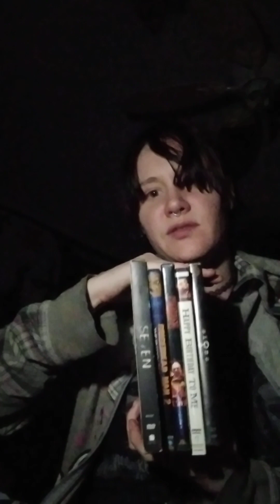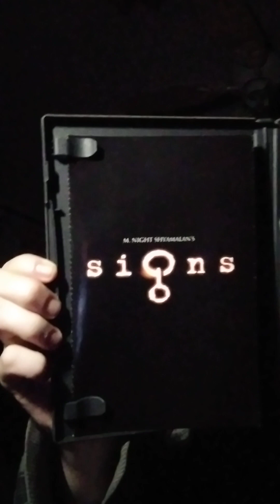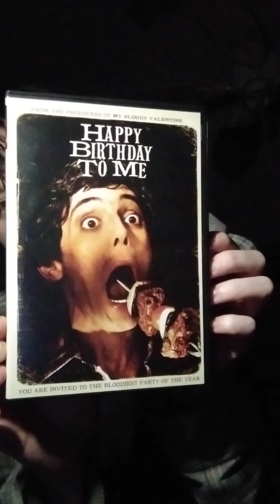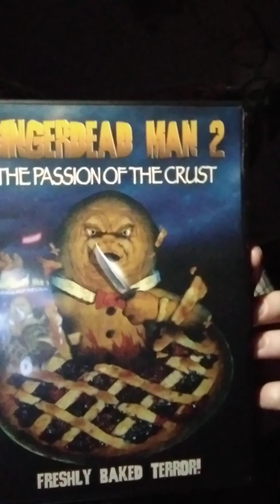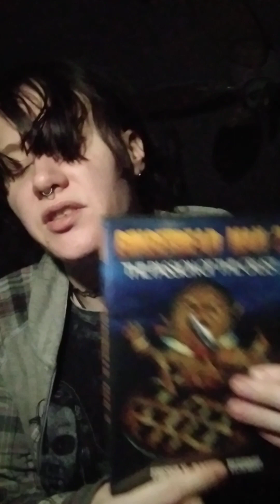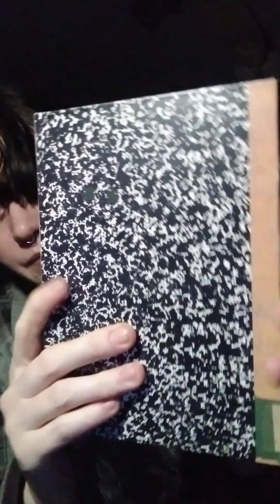WHAT I GOT AT EDWARD MKAY